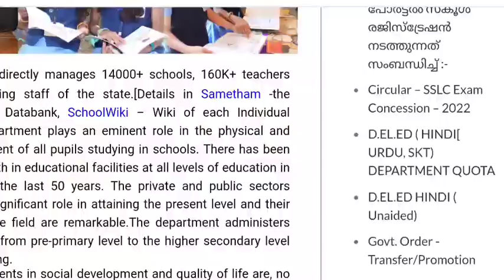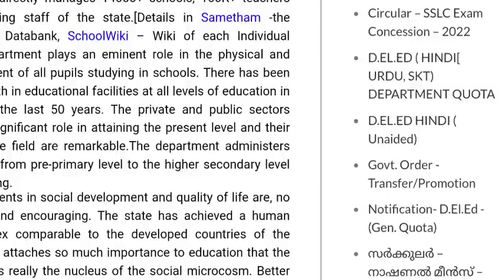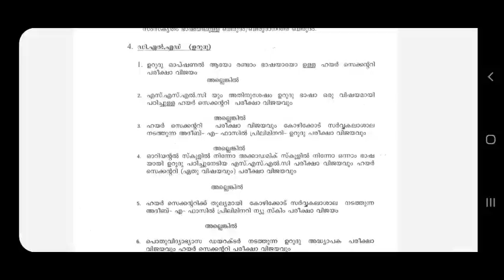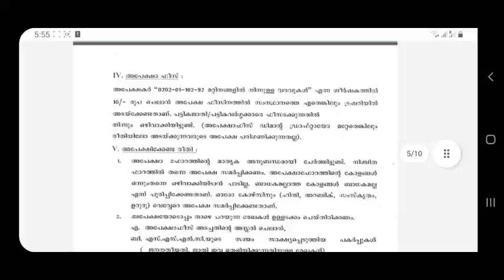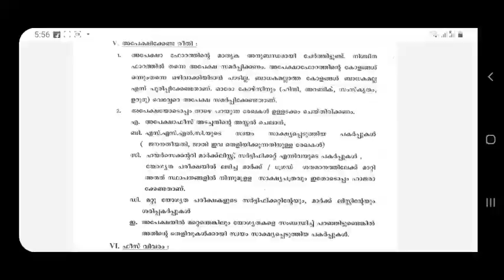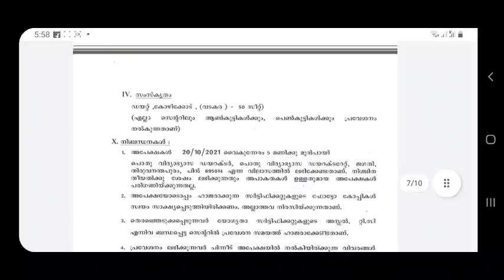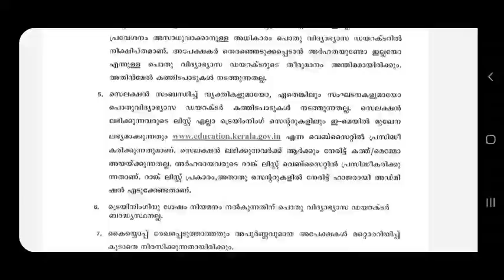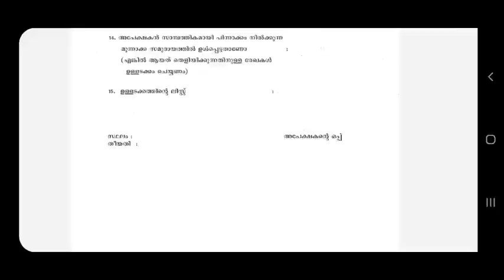D.EL.ED ADMISSION 2021 | LANGUAGES | HOW TO APPLY | KERALA | LAST DATE | DETAILED VIDEO